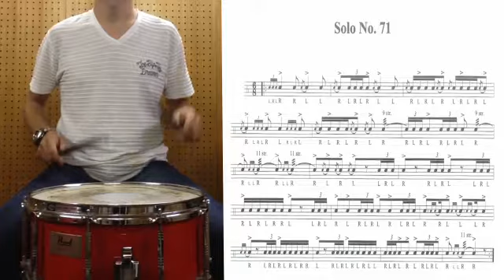C.Wilcoxon solo 71 スネアルーディメンツ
Charley Wilcoxon
The All American Drummer-150 Rudimental Solos
から
Solo no.71 デモ演奏です。
BPM=120